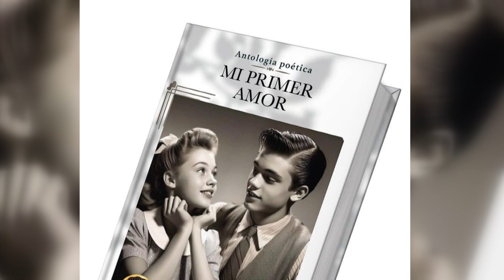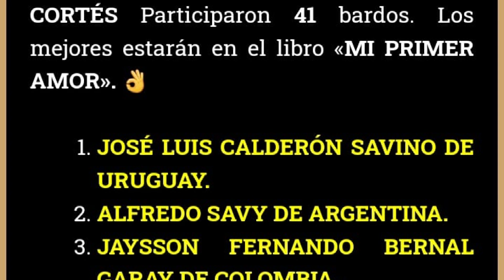ALFREDO SAVY OBTUVO EL SEGUNDO PUESTO EN CONCURSO INTERNACIONAL DE POESÍA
ALFREDO SAVY - El escritor local Alfredo Savy estuvo participando en un concurso literario de poesías de Colombia con cinco textos de su autoría, logrando el segundo puesto en dicho certamen internacional. Las obras serán publicadas en la Antología del concurso junto con los demás textos seleccionados.